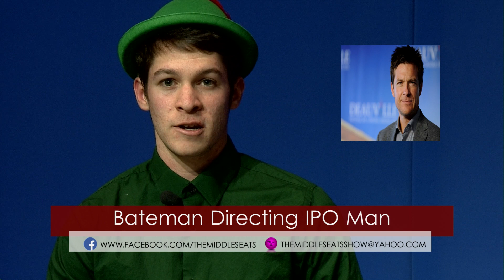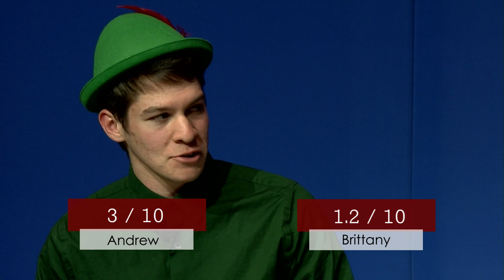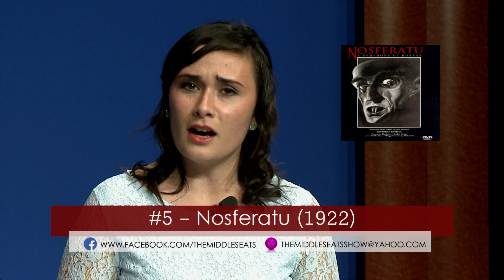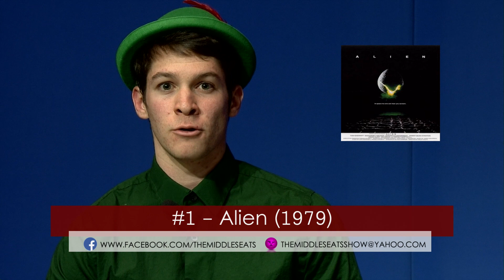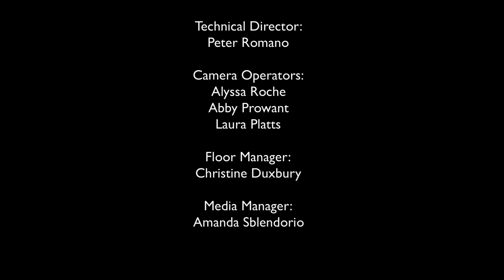The Middle Seats Season 2 Episode 3-SORRY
Feature Review: Ouija

Andrew: 3/10
Brittany: 1.2/10